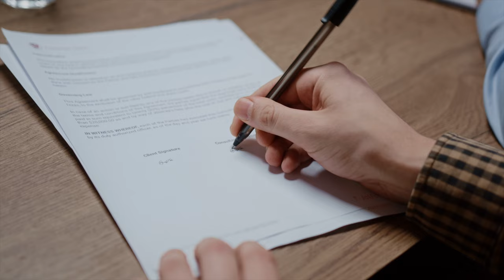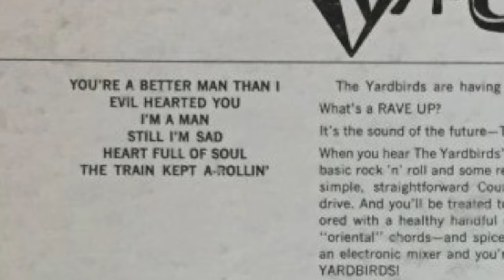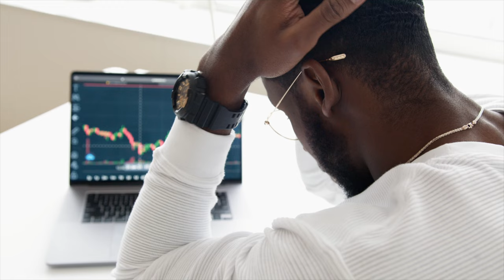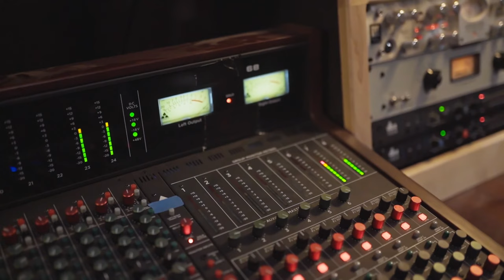The Yardbirds: The Band That Gave Us Beck, Clapton, and Page | 30 Albums for 30 Years (S2, E26)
The Yardbirds are an English rock band, and besides their few hits, the group is best remembered for introducing the three most prominent rock guitarists in the history of the music: Eric Clapton (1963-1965), Jeff Beck (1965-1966) and Jimmy Page (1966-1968).

Listen to the full podcast episode with excerpts from The Yardbirds' "Having A Rave Up With The Yardbirds" only on Spotify!